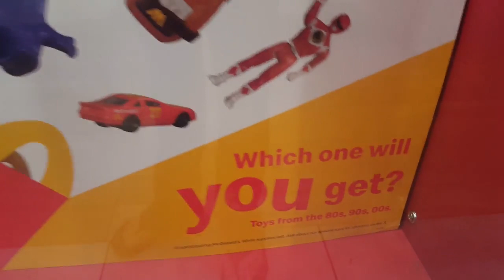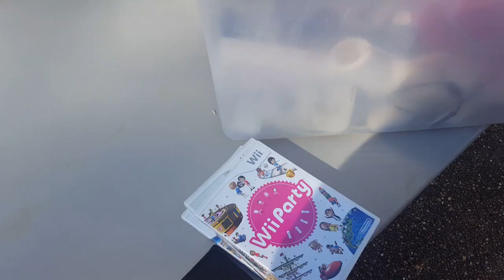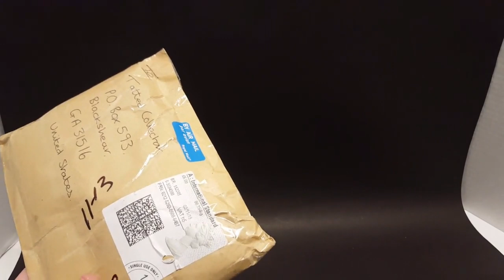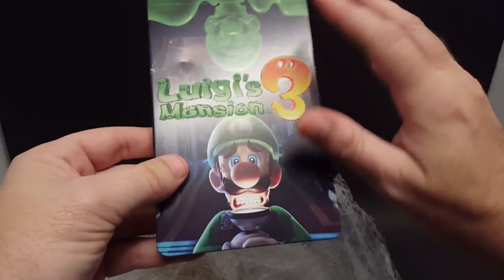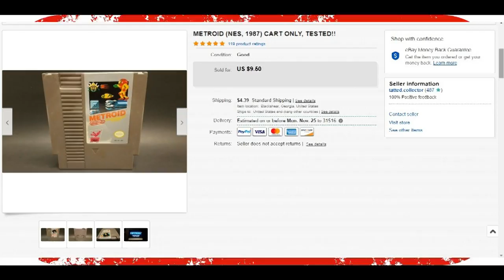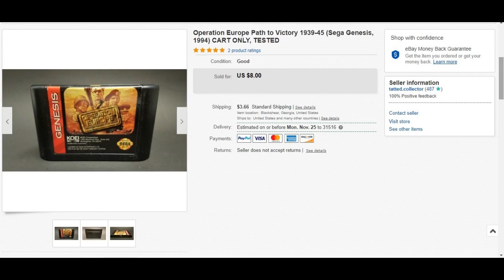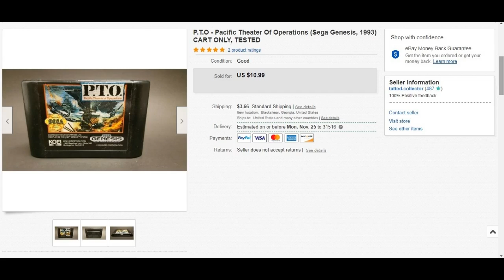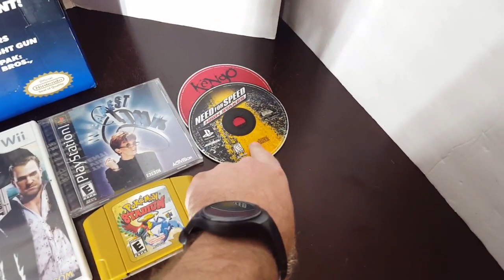Live Video Game Hunting Ep. 82 - Sales, Flips, & BOXES!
My eBay Store: